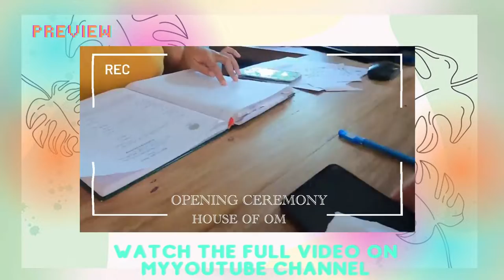PREVIEW/ Opening Ceremony 200hr Yoga Teacher Training @House Of Om approved by @Yoga Alliance Bali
Hello Guys🌸

In this vlog is the Opening Ceremony  PREVIEW FOR 200 HRS IN BALI YOGA TEACHER TRAINING AT HOUSE OF OM, UBUD, BALI

FOLLOW ME

🐈🐕 HELLO ANIMAL LOVERS🐈🐕
As a Veterinarian While I am traveling I would like to SUPPORT ANIMALS So I created VIPETS YouTube channel for them. AND enjoy LOOKING at their photos on VIPETS Instagram
    😻 All The Channel Revenue is DONATED to The Animal Welfare🐶